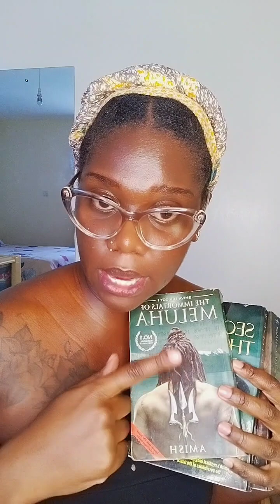Book Review: Shiva Trilogy by Amish